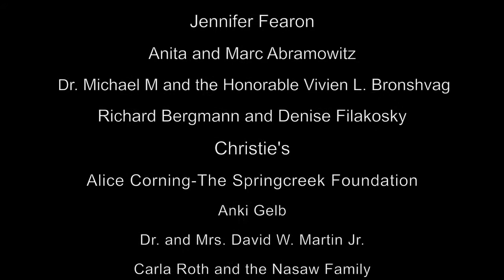COM Fine Arts Gallery Opens with Diebenkorn Works on Paper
The Intimate Diebenkorn: Works on Paper 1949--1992

The artistic mastery of internationally revered artist Richard Diebenkorn was presented in a premier exhibit at the College of Marin Fine Arts Gallery on September 2013.

The seven-week exhibit features 40 pieces, 38 of which have never been publicly viewed. The selected works on paper portray a richly intimate glimpse into the artist's evolution spanning more than 40 years.